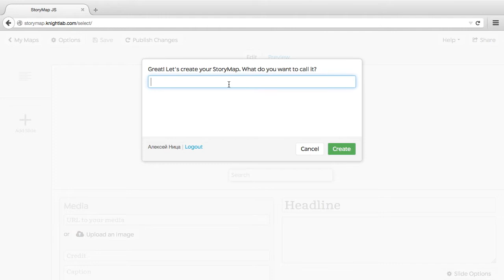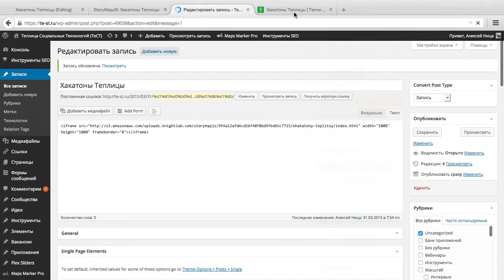StoryMap: как создать карту, которая расскажет историю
В этом видеоуроке вы узнаете о сервисе StoryMap, который позволяет объединить события на карте и добавить разный визуальный контент, чтобы получить настоящую историю